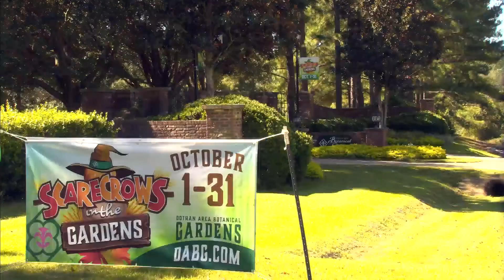Scarecrows invading the Botanical Gardens